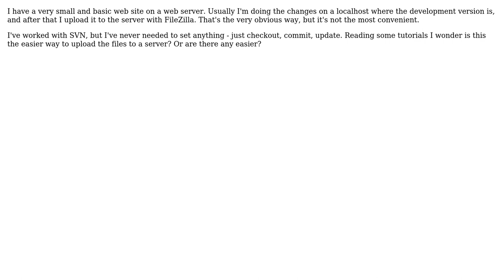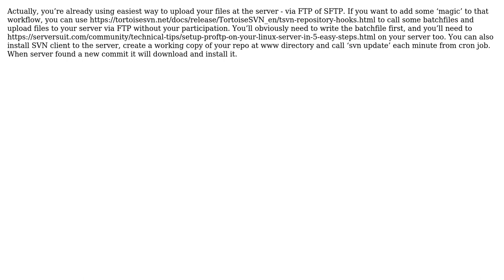Software Engineering: Uploading files(code) on a web server? (2 Solutions!!)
Software Engineering: Uploading files(code) on a web server?

With thanks & praise to God, and with thanks to the many people who have made this project possible! | Content (except music & images) licensed under CC BY-SA | Music | Images & others | With thanks to user Valentin user GrandmasterB user Bor and the Stack Exchange Network Trademarks are property of their respective owners. You are responsible for your own actions.